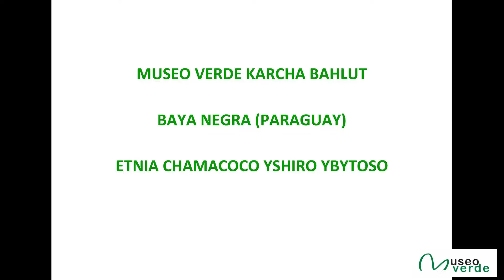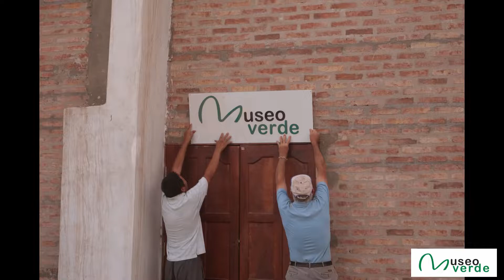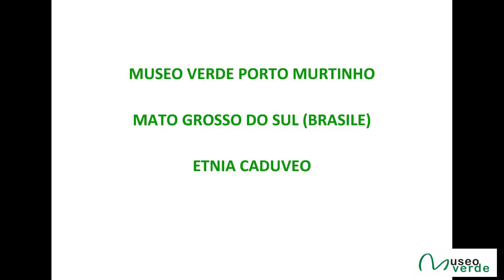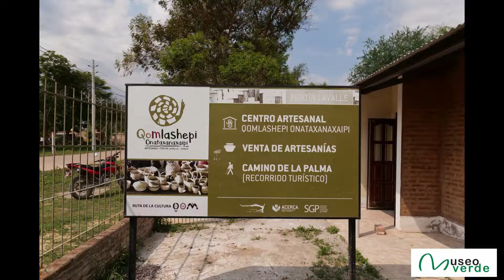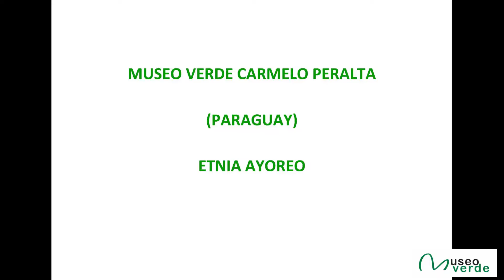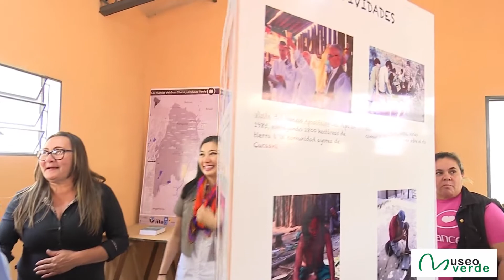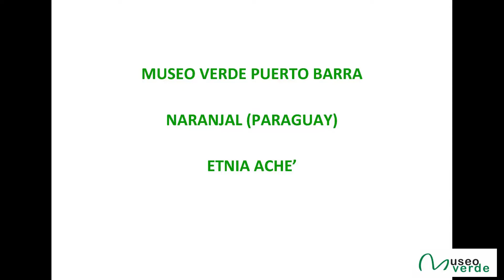TODOS LOS 6 MUSEOS VERDES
viaje virtual a los 6 Museos Verdes de Sudamérica